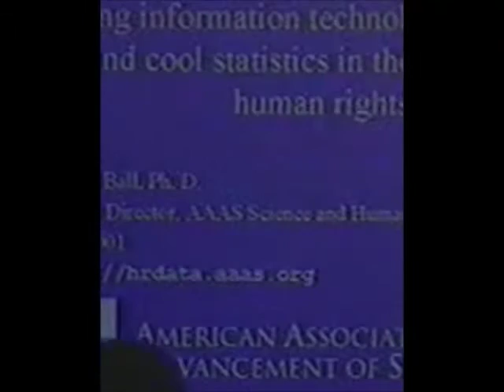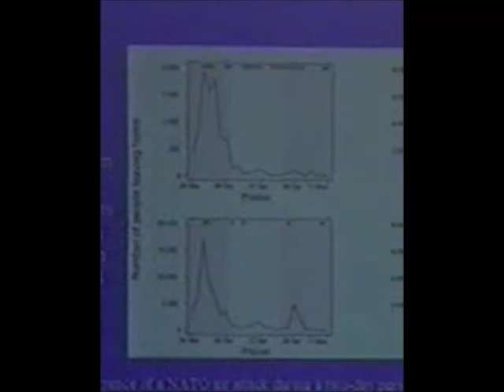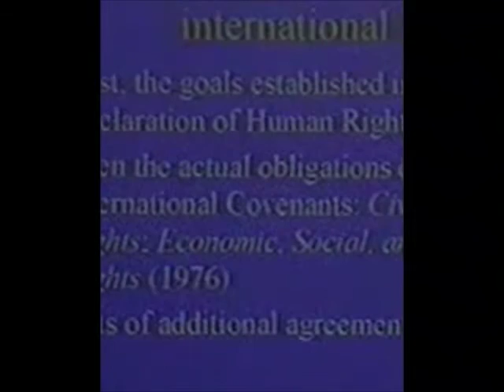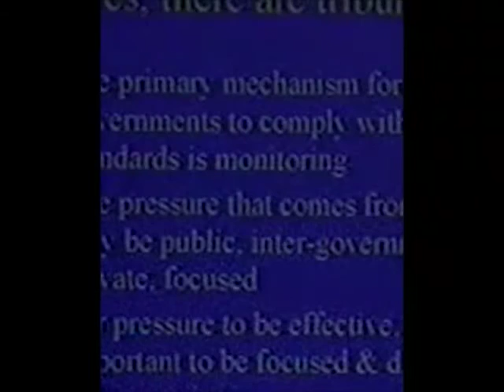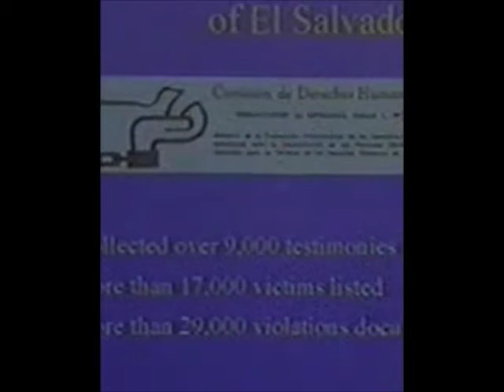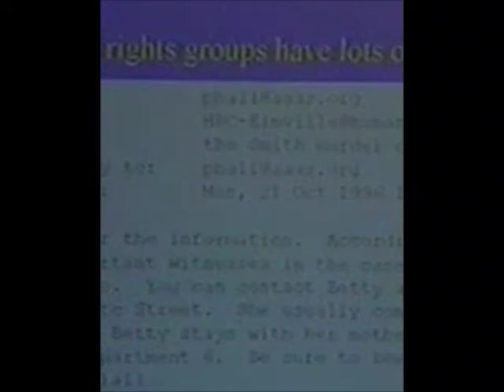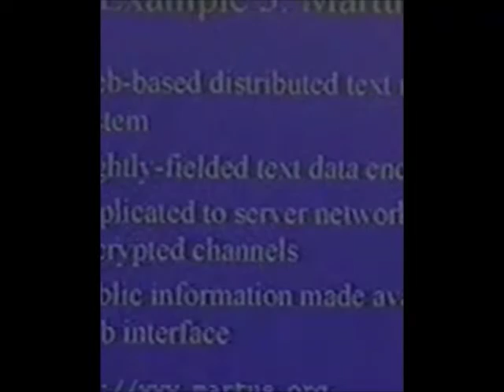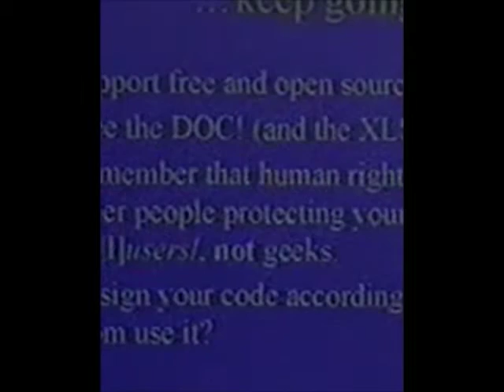DEF CON 9 - Cult of the Dead Cow - Activism Panel *